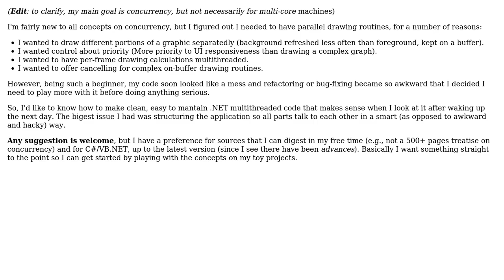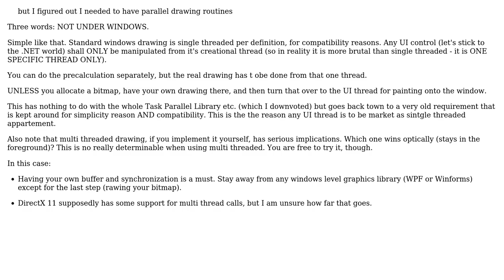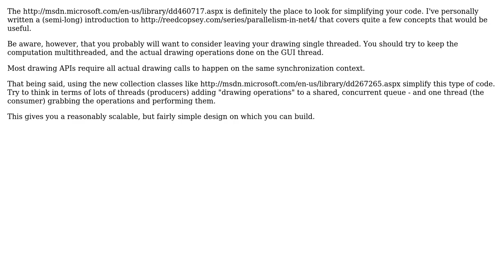Multithreaded drawing in .NET? (2 Solutions!!)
Multithreaded drawing in .NET?

With thanks & praise to God, and with thanks to the many people who have made this project possible! | Content (except music & images) licensed under CC BY-SA | Music | Images & others | With thanks to user TomTom user Reed Copsey user Camilo Martin and the Stack Exchange Network Trademarks are property of their respective owners. You are responsible for your own actions.